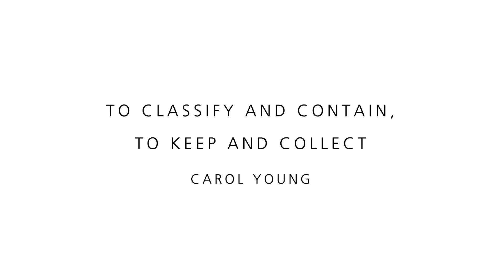Recent works by Carol Young - Beatriz Esguerra Art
Sobre
Contemporary Art Gallery. Our mission, to enrich lives through art with integrity and professionalism.

Founded in 2000, Beatriz Esguerra Art promotes the work of contemporary Colombian and international artists. The gallery offers consulting services in commercializing art, building art collections, curating exhibits and art events. Its webpage, is continually updated with information regarding its artists, works for sale, and local and international art market news.

With an academic training in Art History and more than 25 years professional experience in the field, Beatriz Esguerra has achieved numerous private and corporate exhibits and projects. Her mission as gallery director is to enrich lives through art with integrity and professionalism.